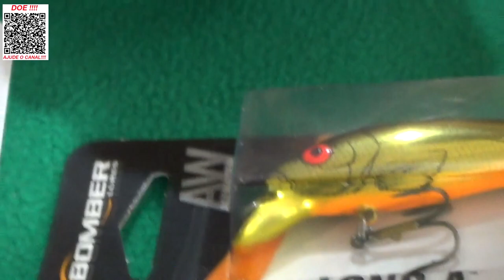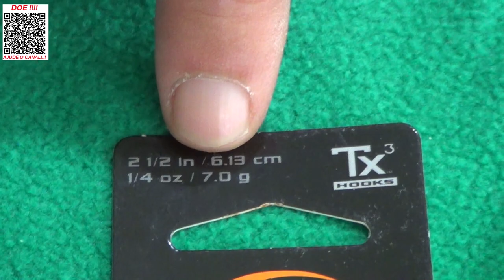A isca que vai revolucionar sua pesca: Bomber Long A 13A!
Você já ouviu falar da isca Bomber Long A 13A?
Se ainda não conhece, está perdendo a chance de ter uma das melhores iscas para pesca de robalo, tucunaré, traíra e até mesmo black bass. Neste vídeo, vamos mostrar todas as características e qualidades dessa isca que tem feito sucesso entre os pescadores mais exigentes.
Prepare-se para ter uma experiência única e levar sua pesca a um outro nível com a Bomber Long A 13A.
Não perca mais tempo e garanta já a sua na Loja Espaço Pesca, a loja feita de pescador para pesccador!
Abraços
P.G

Segue abaixo os links dos materiais utilizados nesta pescaria, só clicar para ver mais e poder também adquirir.
👉 Isca Bomber Long A13 A

▬▬▬▬▬▬ Contatos profissionais  ▬▬▬▬▬▬▬
- Parcerias